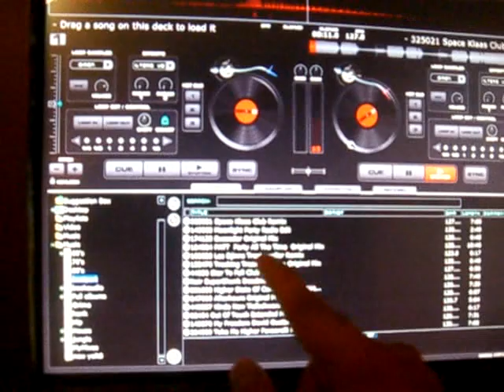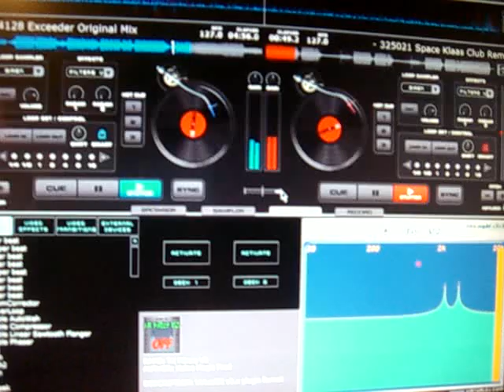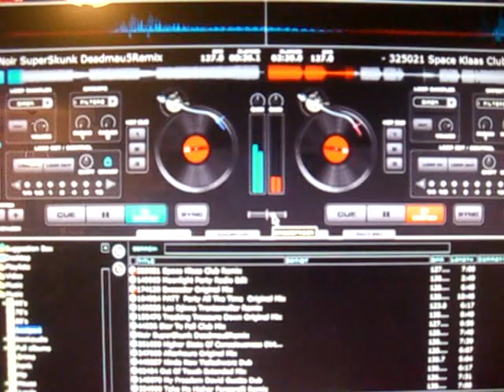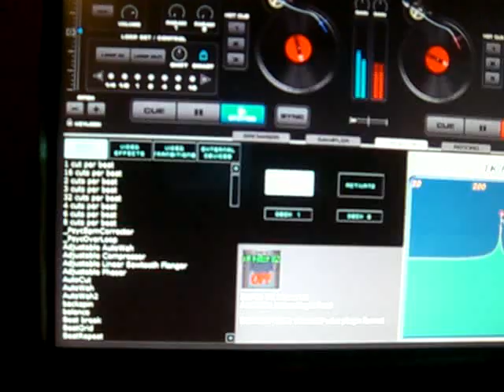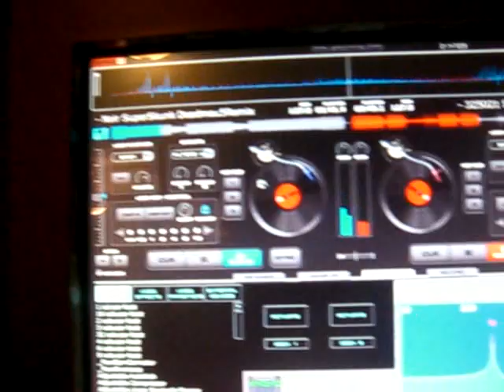dj djing on a touchscreen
just messing around with virtual DJ program on my touchscreen -  Im not very good yet, ill put up better vids when i get the Dj touch down.